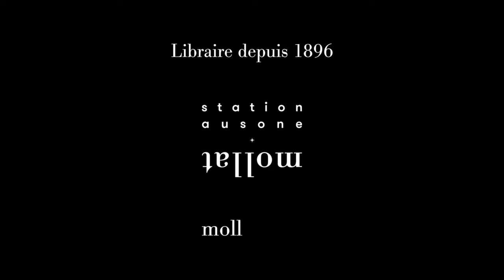Marlène Charine - Léonie : Thriller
À l'occasion de la 18ème édition du festival "Quais du Polar" à Lyon, Marlène Charine vous présente son ouvrage " Léonie : Thriller " aux éditions Calmann-Levy.